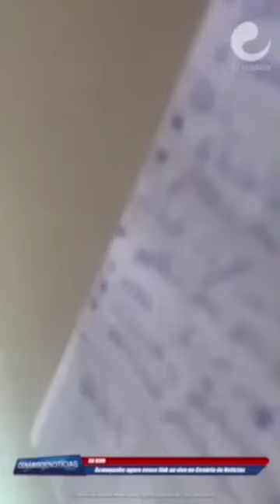MAIS UM JOVEM DESAPARECIDO: POR ONDE ANDA DANILO BONIFÁCIO?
⚠️ ATENÇÃO ⚠️
⚠️ JOVEM DESAPARECIDO ⚠️